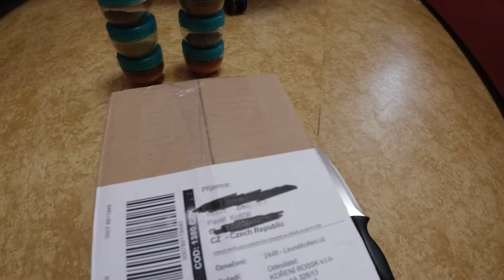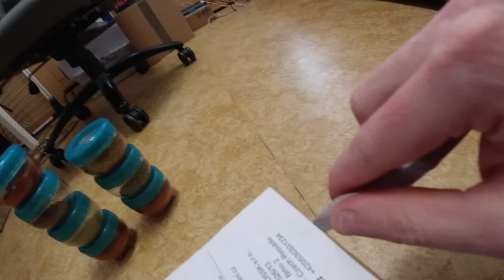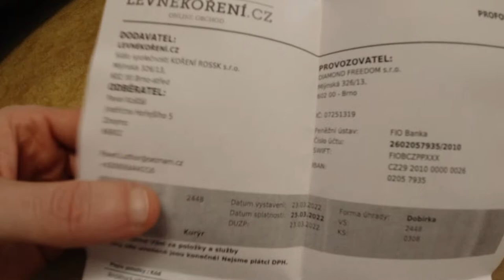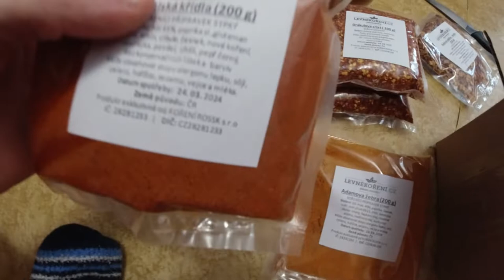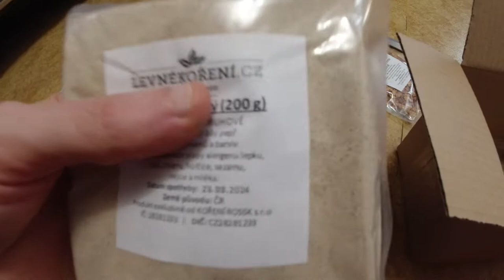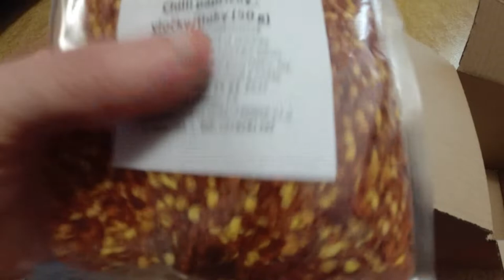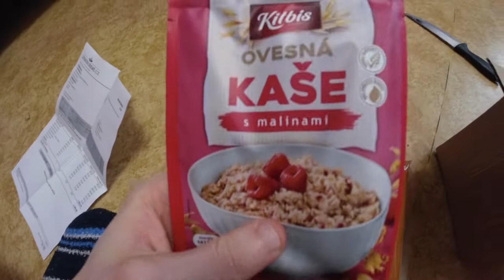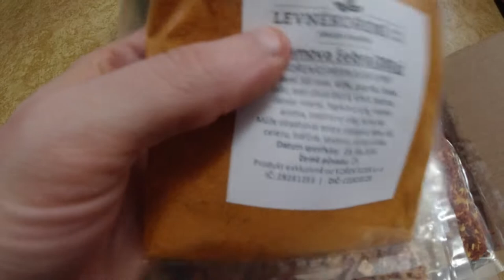VLOG (13) // Objednávka nového koření, pikantní koření, pálivé koření! Česky CZ